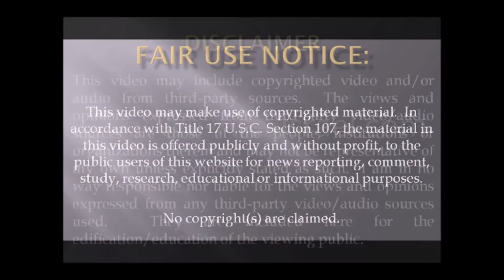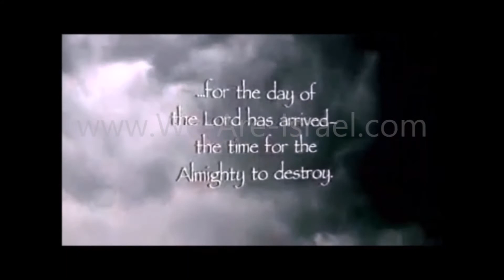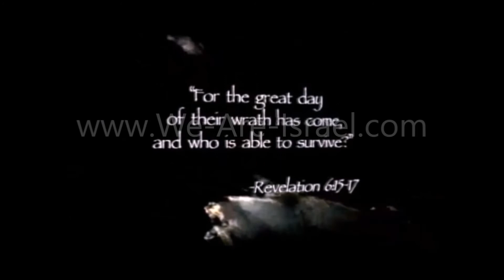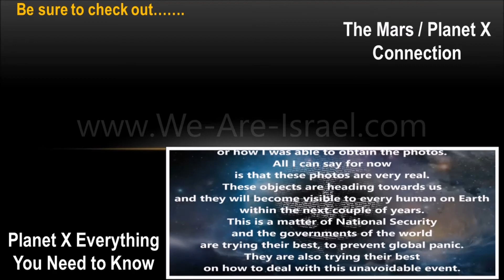Planet X Earth Effects Aug 2016